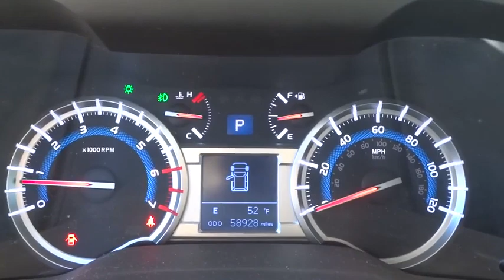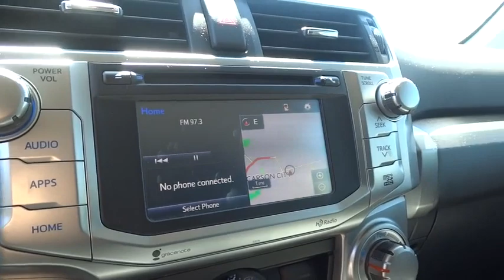2015 Toyota 4Runner Reno, Sparks, Lake Tahoe, Mammoth, Northern Nevada H18454A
2015 Toyota 4Runner

2015 Toyota 4Runner SR5 4WD 5-Speed Automatic with Overdrive 4.0L V6 SMPI DOHC 4WD, Cloth.brbrRecent Arrival!brbrAwards:br  * 2015 KBB.com Best Resale Value AwardsbrThis vehicle comes with a 90 day or 3,000 mile limiited powertrain warranty!! This vehicle is NOT sold as-is!!!brbrReviews:brbr  * Outstanding off-road capability; strong V6 engine; ample cargo capacity; optional third-row seat. Source: Edmundsbr  * A family commuter on the weekdays and off-road adventurer on the weekends, the 2015 Toyota 4Runner can truly do it all. On the road, the drivetrain on the 4Runner shines. It accelerates briskly with a 4.0-Liter, 270 Horsepower V6 engine mated to a smooth-shifting 5-speed automatic transmission. The 4Runner has three drivetrain choices for you to choose from. Rear-wheel drive is standard in the SR5 and the Limited, Part-time 4WD is standard on the Trail model and an option on the SR5, and Full-time 4WD with a limited-slip, locking center differential is an option on the Limited. Maximum towing capacity for the 4Runner is 4,700 pounds. Keeping true to its rugged heritage, it has an upright windshield, long roofline and nearly vertical liftgate, which contributes to a sturdy appearance. With bulging fenders and 9.6 inches of ground clearance in the 4-wheel-drive version, the 4Runner shows off its rugged personality. Access to the rear cargo is through a single-piece liftgate with a unique power rear window. For transporting your gear, it can hold an impressive 47.2 cubic feet of cargo when the rear seats are up. Once inside, you will find that the cabin of the 4Runner interior is both functional and inviting. Drivers will welcome the clear instrumentation with large buttons and rotary knobs for climate and audio controls. There's a soundtrack to every adventure. You won't miss a beat with 4Runner's standard Entune Audio Plus system: a 6.1-in high-resolution touch-screen display, AM/FM CD player with MP3/WMA playback capability, auxiliary audio jack and USB port with iPod connectivity. Go on the adventure of a lifetime with a 2015 4Runner. Source: The Manufacturer Summary